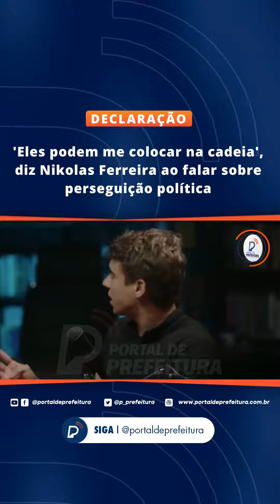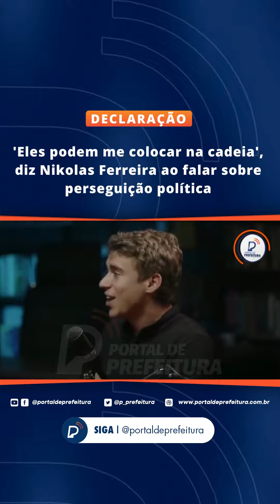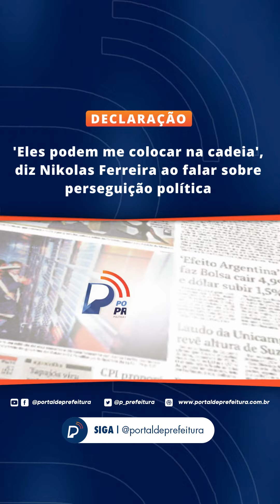'Eles podem me colocar na cadeia', diz Nikolas Ferreira ao falar sobre perseguição política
O deputado federal Nikolas Ferreira (PL-MG) declarou no, podcast Tretas e Diálogos, apresentado pelo pastor Anderson Silva e Letícia Zupirolli, que pode ser preso por causa de suas posições políticas e religiosas.

Nikolas disse que até consegue imaginar o dia que será preso e que já sabe que terá uma câmera para registrar o momento.

'Pra mim, é tão forte dentro de mim… Eles podem me colocar na cadeia real e fico imaginando o dia que eles vão me prender. E eu já até sei o que eu vou dizer', revelou.

O parlamentar declarou que, conversando com sua esposa, Lívia, sobre essa possibilidade, ela até chorou emocionada, por entender que, de fato, esse dia pode chegar.

O deputado entende que está em momento de orar por seus inimigos políticos, para que Deus os convença do pecado, da justiça e do juízo.

Em parte da entrevista, Nikolas exemplificou a perseguição ideológica que vive, quando foi condenado a pagar R$ 80 mil por danos morais por chamar uma mulher trans de “ele”. Mas quando o também deputado André Janones (Avante-MG) o acusou de crimes que ele não cometeu, foi condenado a pagar apenas R$ 5 mil.
Fonte: Pleno News